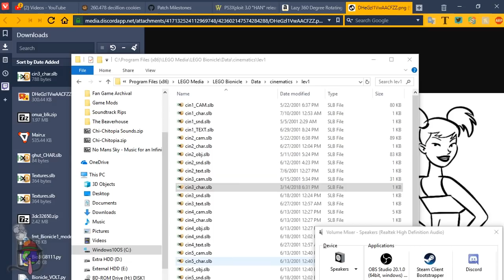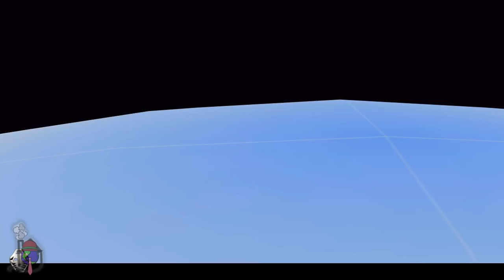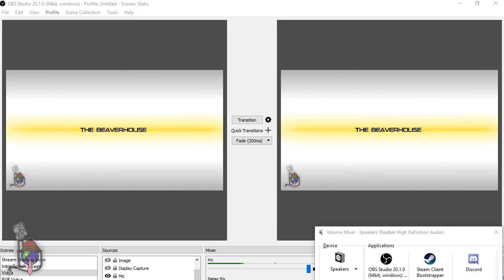The Beaverstream: BIONICLE The Legend of Mata Nui (Alpha v0.006) - Session 4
You can find us on PSN/Xbox Live/NN too!

Credits:
• Vahkiti, (Liam): Producer, Host
• QSKSw, (Josie): Host
• Fishspill, (Jonah): Host
• Ganto, (Logan): Host